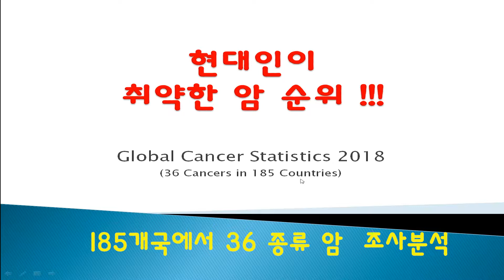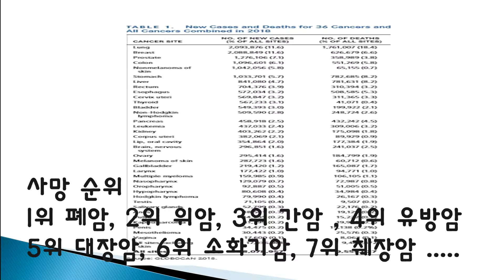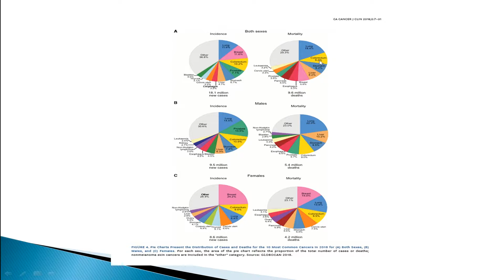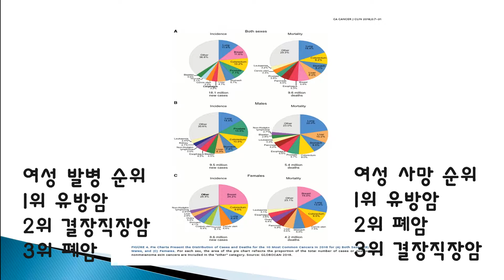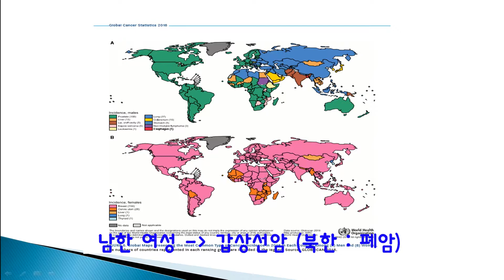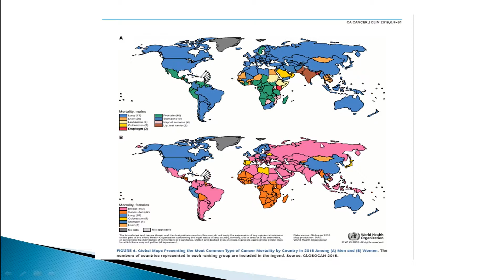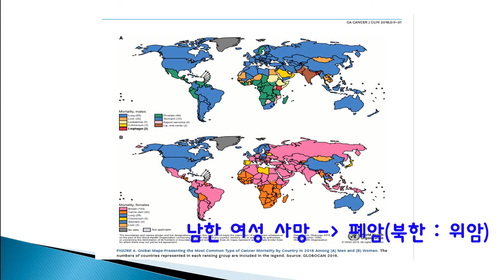현대인이 취약한 암 순위, cancer rankings that are vulnerable to modern people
논문으로 증명된 "현대인이 취약한 암 순위".
"Cancer rankings that are vulnerable to modern people." proved by scientific paper.